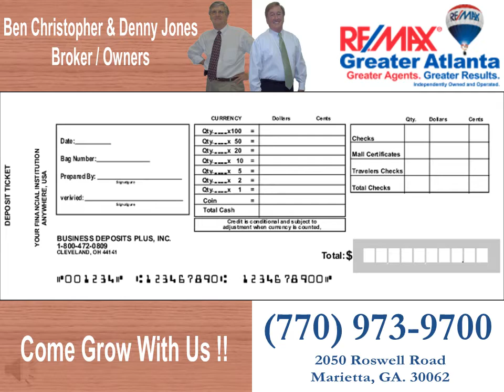Remax Recruit Video.wmv